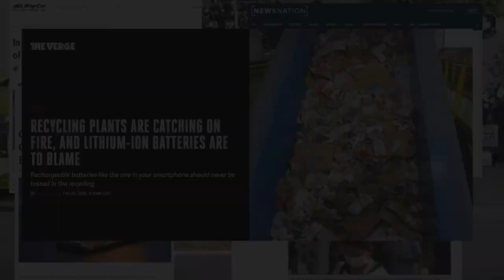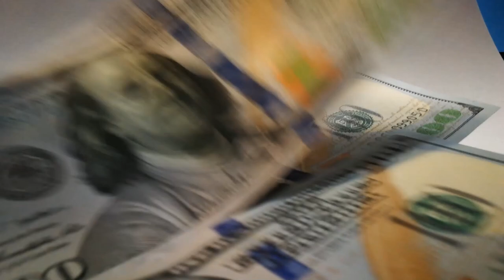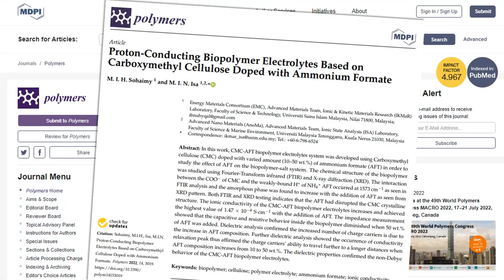MTE2023 - CelF Biofilm: Green Electrolyte for Proton Battery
Video for Malaysian Technology Expo 2023.